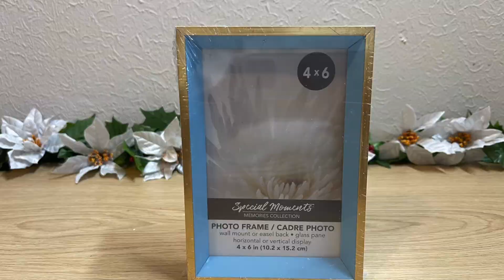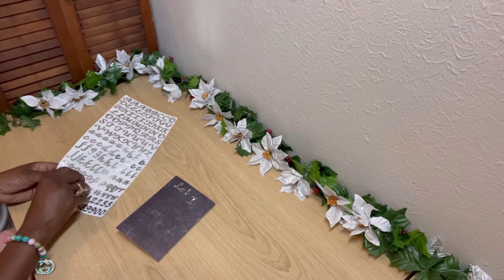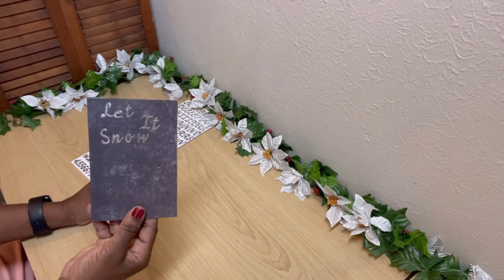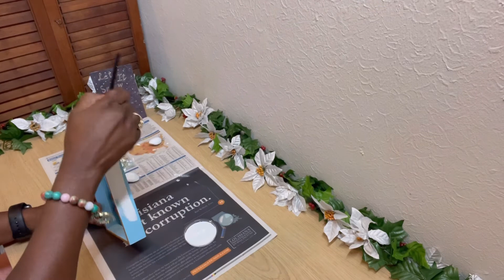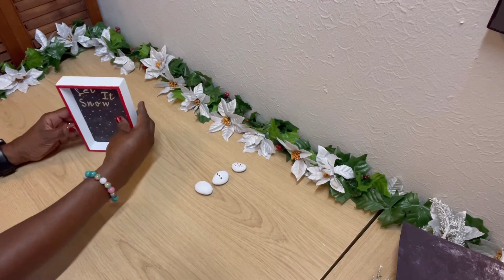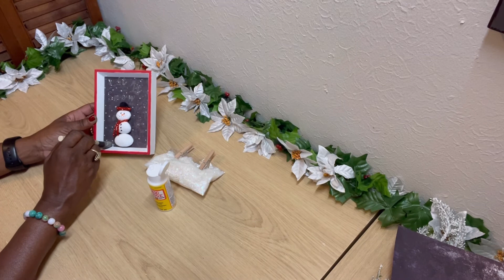Dollar Tree Christmas Decor